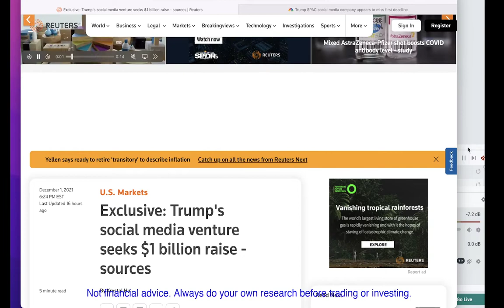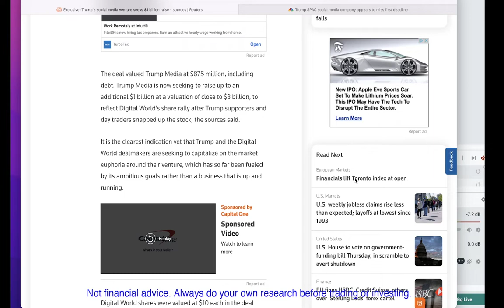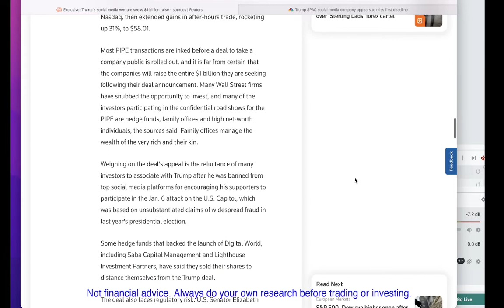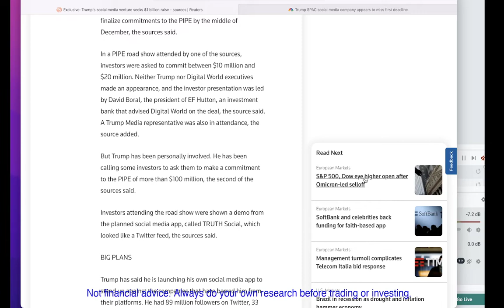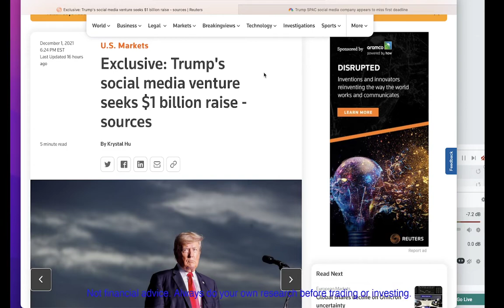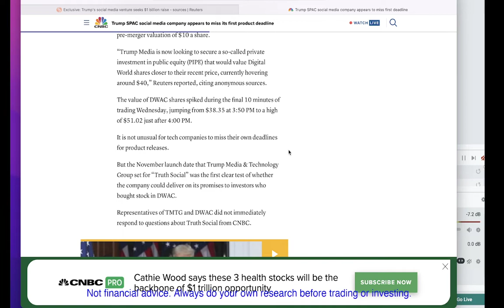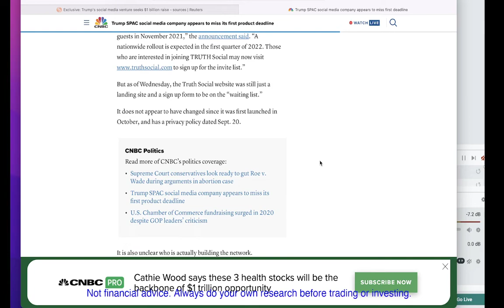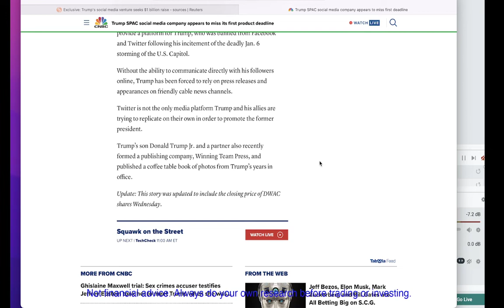Bad News for Trump Social Media Company $DWAC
All content on this channel is opinion and not to be considered as financial advice. Always do your own research before investing or trading in any company.